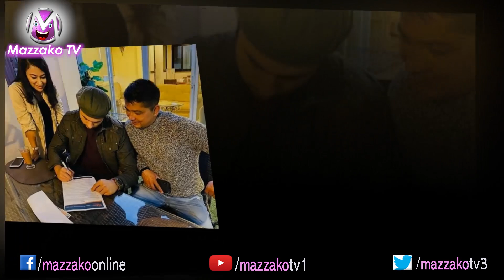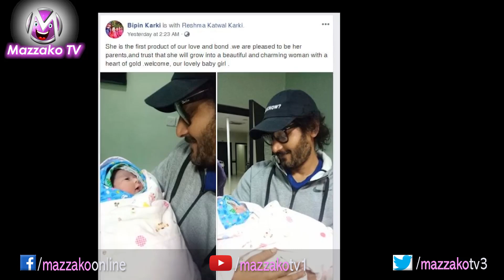यसरी सुटिङ भयो || Paul र Pooja को Ma Yasto Geet Gauchhu 2 || Mazzako TV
यसरी सुटिङ भयो || Paul Shah र Pooja Sharma को  Ma Yasto Geet Gauchhu 2 || Mazzako TV

Voice Over - Arjoon KR